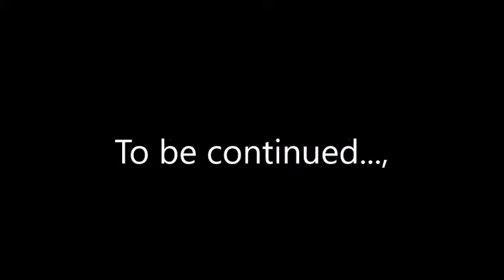Stop motion Key pictures- Erasers episode 1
Hi, this video is starring my erasers, crayon, and 1 lego figure.
They're Gold king, Grand P, Spidey, Venom, Cray, and Slippy.